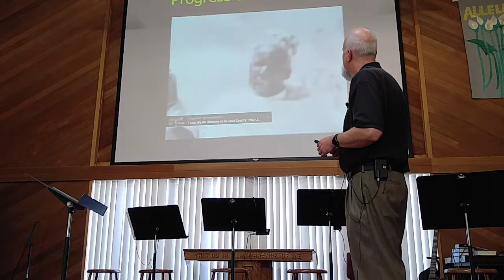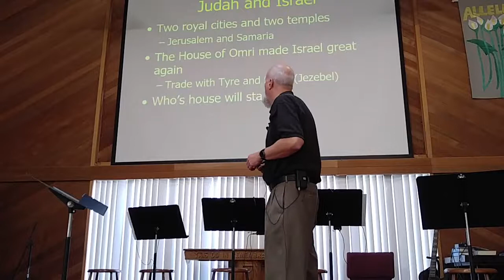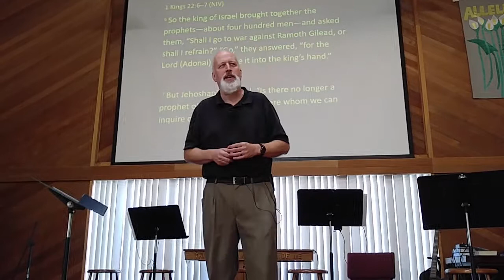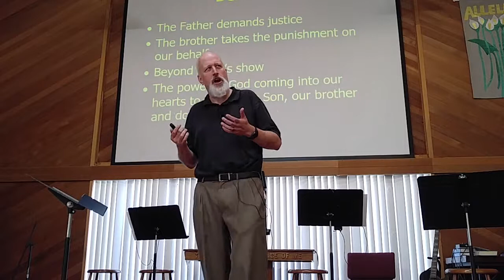The Corruption of Ahab